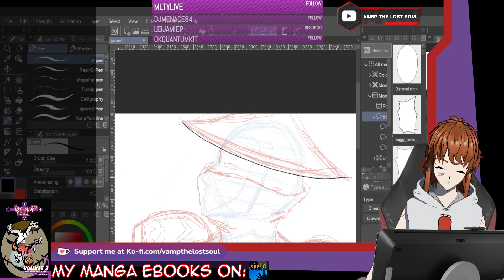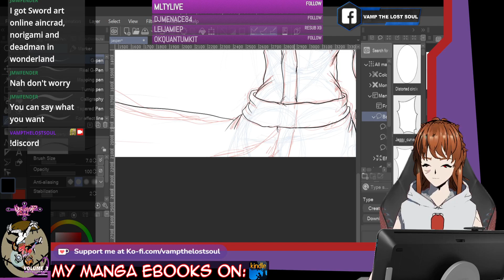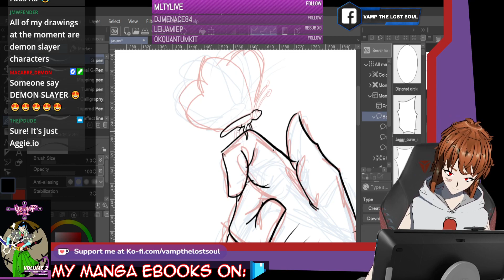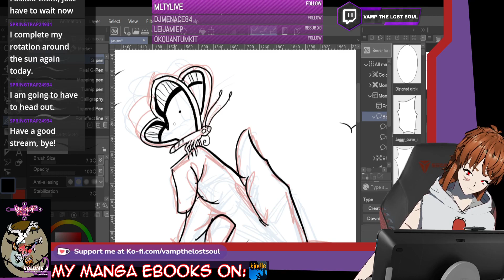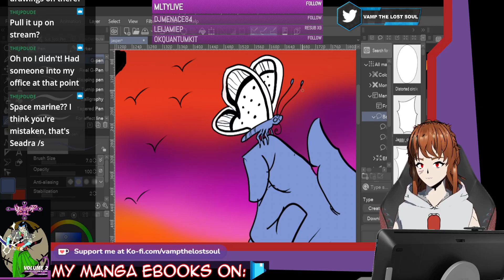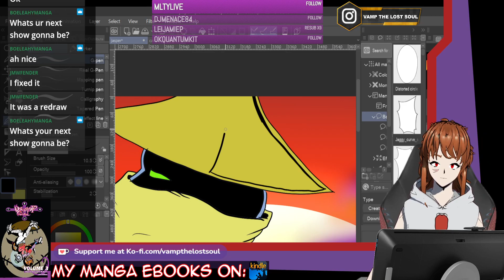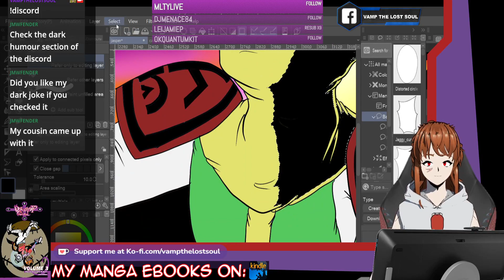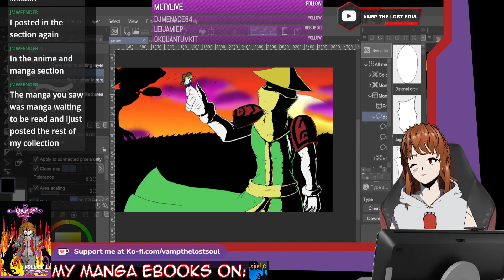Jasper Conpect Art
Help make D and D stream more fun for you guys
(roll 20 wishlist: